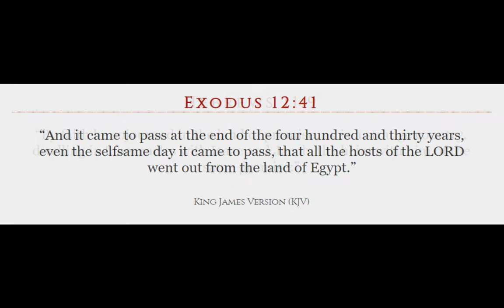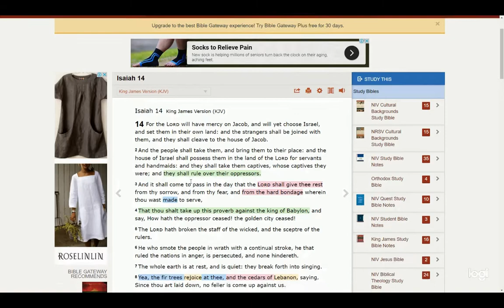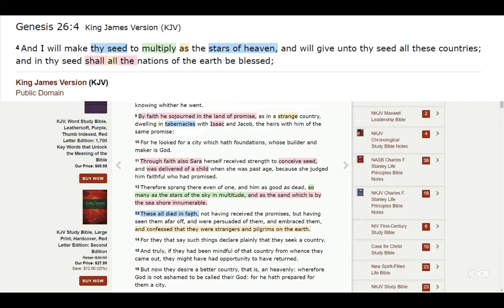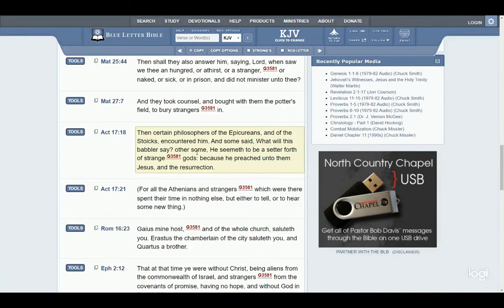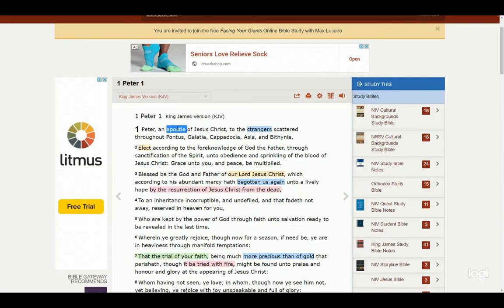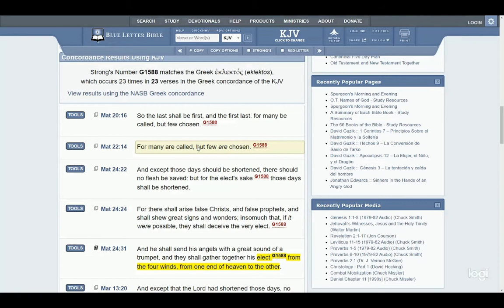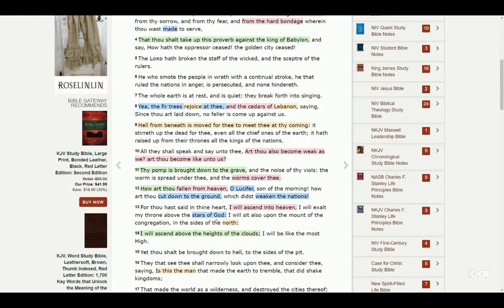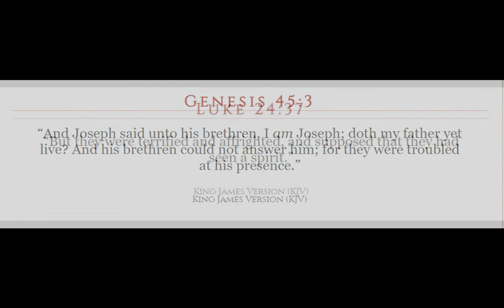Celestial strangers on earth: A segment of my next video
I feel we are now getting some serious manifestations of the celestial, a man and his fellow. The Old Testament seed of promise stranger, pilgrims on the earth, their home being heaven. Im so very excited with all these revelations coming in, this video which has become a series of videos still a way to go. Glory be to the Holy Spirit..